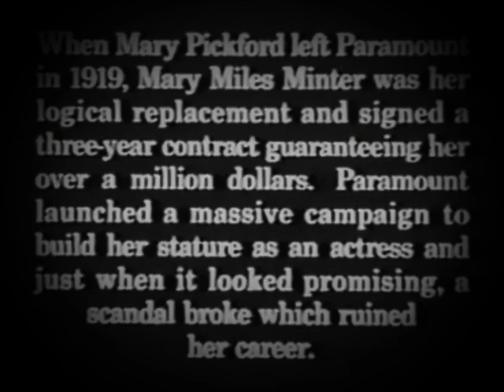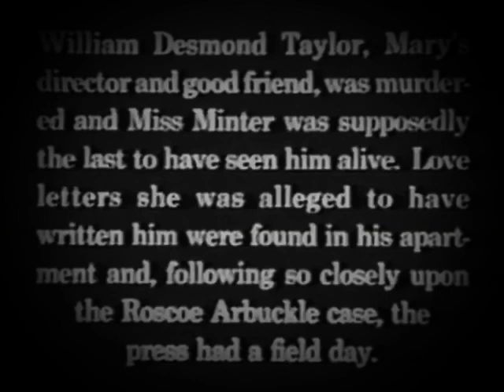The Eyes Of Julia Deep (1918) - Opening Scene